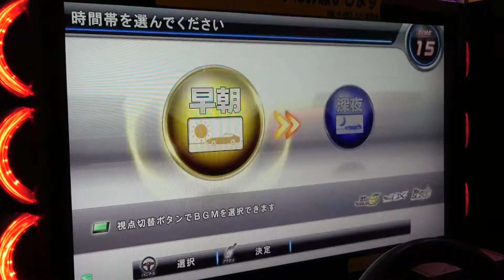湾岸ミッドナイト5DX+リクエスト分身8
ただいまリクエストは、募集を打ち切っております

まだリクエストされた方の撮影が出来てないことをお詫び申し上げます

撮影でき次第アップしていきます